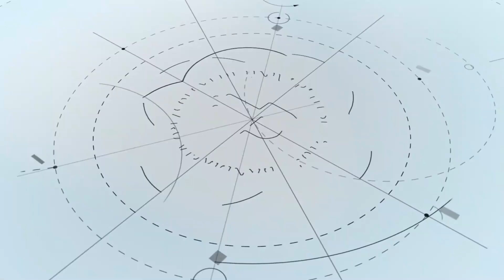Haftalık Bülten - Bandırma Onyedi Eylül Üniversitesi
18 - 24 Ekim tarihlerini kapsayan